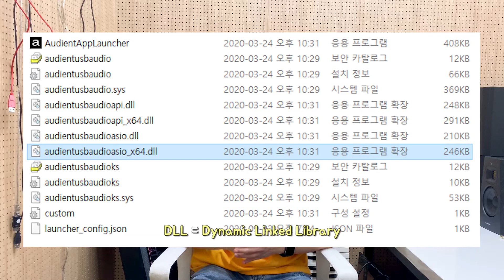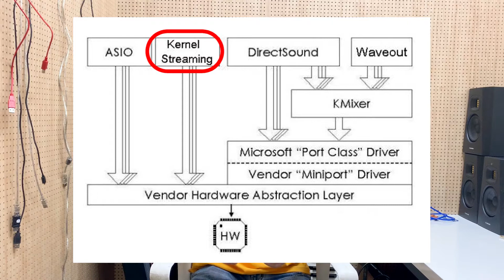ASIO 드라이버, 오인페, 홈레코딩 필수 조건! 팁 대방출!!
오인페를 구입 또는 사용 하시는 분들!
처음 홈레코딩(작곡 등)을 하시는 분들!
꼭 알아야 하는 ASIO 드라이버 설명.
안보고 후회하지 말자!

00:00 인트로
00:27 마이크로소프트 사운드 시스템
00:34 ASIO 드라이버란?
03:28 WDM/KS
04:33 WASAPI
05:30 호환성 및 레이턴시